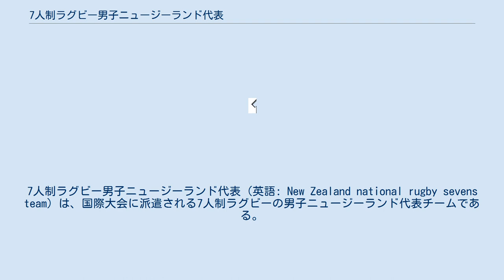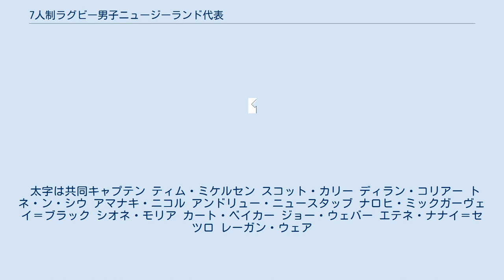7人制ラグビー男子ニュージーランド代表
7人制ラグビー男子ニュージーランド代表（英語: New Zealand national rugby sevens team）は、国際大会に派遣される7人制ラグビーの男子ニュージーランド代表チームである。
愛称は「オールブラックスセブンズ (All Blacks Sevens)」。
 ワールドラグビーセブンズシリーズ・ラグビーワールドカップセブンズなどに出場している。
 7人制ラグビー初の国際トーナメント大会1973年国際セブンズAサイド・トーナメントに参加。
 1999年からワールドラグビーセブンズシリーズに参加。
そこからシーズン総合6連覇。
 その後2001年のラグビーワールドカップセブンズで初優勝。
通算ワールドラグビーセブンズシリーズ総合優勝13回・ラグビーワールドカップセブンズ優勝3回を誇る。
 2020東京五輪では決勝進出するも7人制フィジー代表に敗れて銀メダル。
 太字は共同キャプテン ティム・ミケルセン スコット・カリー ディラン・コリアー トネ・ン・シウ アマナキ・ニコル アンドリュー・ニュースタッブ ナロヒ・ミックガーヴェイ＝ブラック シオネ・モリア カート・ベイカー ジョー・ウェバー エテネ・ナナイ＝セツロ レーガン・ウェア